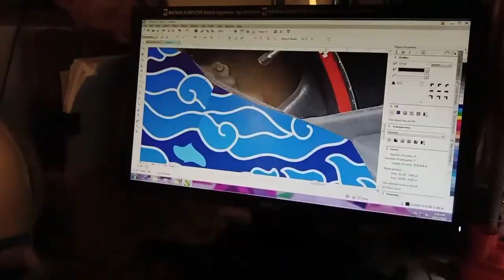MODIFIKASI TEBENG KNALPOT MOTOR DENGAN TEMBAGA (PART 1)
asssalamualaikum wr.wb

hallo sobat kreatif, apa kabar?
semoga kita selalu sehat & terus produktif berkarya ya.

kali ini, saya akan memberikan tutorial yang berbeda dari biasanya, dimana saya akan memanfaatkan tembaga untuk media berkarya guys.

nah, kira-kira bagaimana prosesnya dan hasil akhirnya? yuk, tonton terus Part 1 dan Part selanjutnya.

selamat menonton & semangArt berkarya.